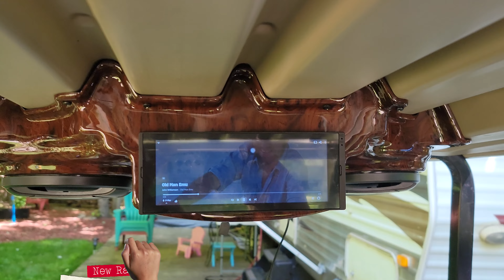Week 7 of Seasonal Camping at the LOD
For week 7 we eat some yummy food from Cowboy Cuisine Inc ( featured on Food Network's Carnival Eats ). Piper does some arts and crafts, Betsy and Piper decorate the gold cart for the Memorial Day Parade.

Join Kevin, Betsy, and Piper as we tour campgrounds and roadside attractions across America, vlog the miles away, and share our adventures as we see this beautiful country and some of the best campground out there!